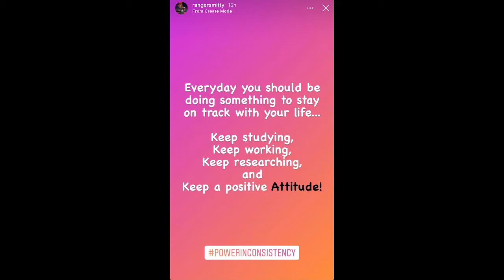Over 5 Miles Logged Today - Planet Fitness Running Workout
The key to success is to do more TODAY than you did the day before. Live by it, stand by it, mean it, and DO IT!
There's POWER in CONSISTENCY!